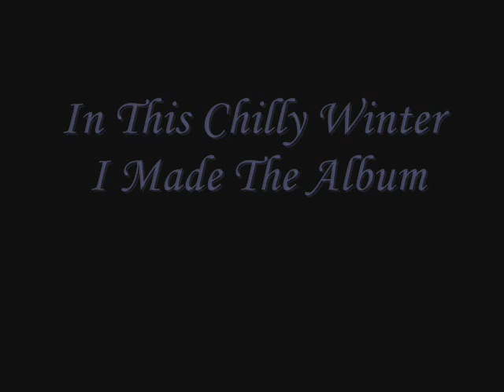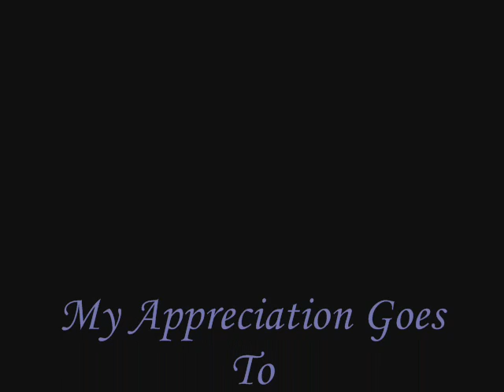my memory for this winter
we shot these photos in a local university, the model is student there, business english major. and me, the photographer